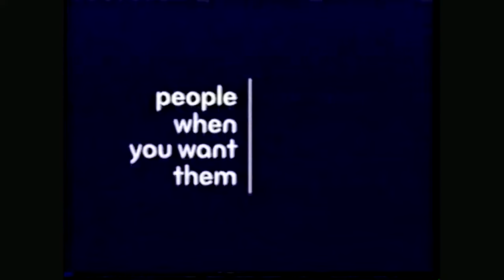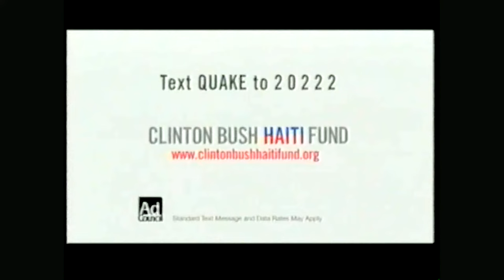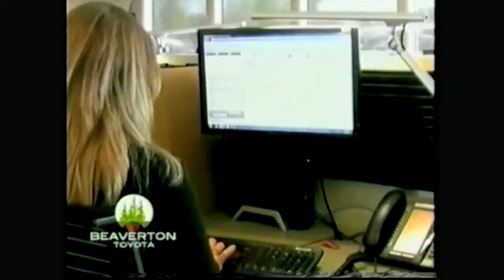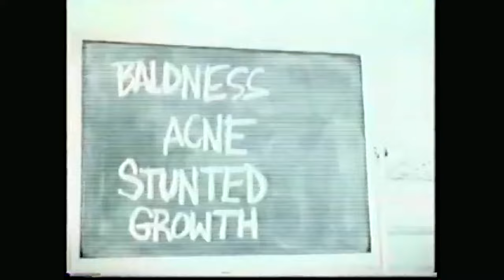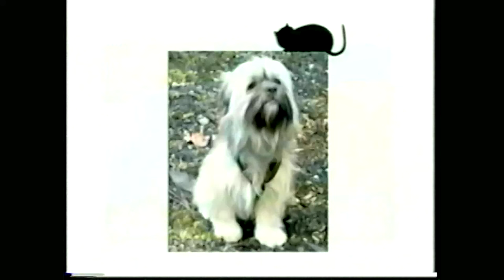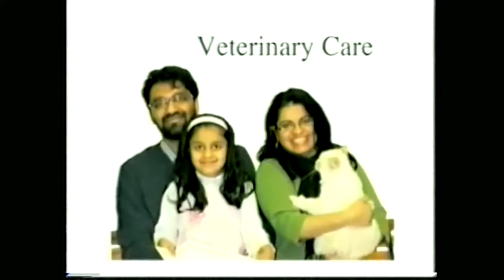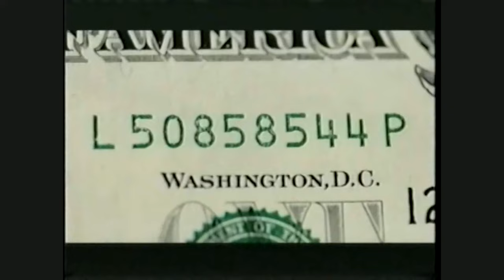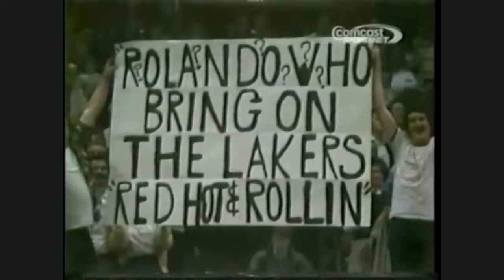1985 Mavericks at Trailblazers WCFR Game 4